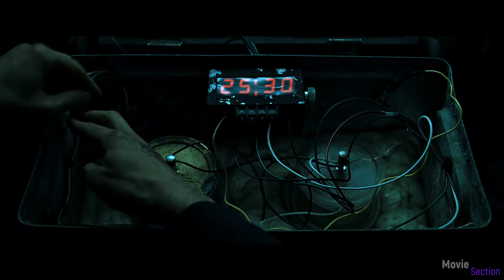Fight Club [1999] You're Shooting Nitroglycerin (HD) | Nitrogliserine Ateş Etme | Türkçe Altyazılı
Directed by (Yönetmen): David Fincher

Produced by (Yapımcı): Art Linson,Ceán Chaffin,Ross Grayson Bell

Written by (Senarist): Jim Uhls

Starring (Oyuncular): Brad Pitt,Edward Norton,Helena Bonham Carter,Meat Loaf,Jared Leto

Cinematography (Görüntü yönetmeni): Jeff Cronenweth

Edited by (Kurgu): James Haygood

Production Companies (Stüdyo): Fox 2000 Pictures,Regency Enterprises,Linson Films

Distributed by (Dağıtıcı): 20th Century Fox

Release Date (Çıkış tarihleri): September 10, 1999 (Venice),October 15, 1999 (United States),November 11, 1999 (Germany)

Music In Video: Tom Waits - Going Out West

Storyline:

A nameless first person narrator (Edward Norton) attends support groups in attempt to subdue his emotional state and relieve his insomniac state. When he meets Marla (Helena Bonham Carter), another fake attendee of support groups, his life seems to become a little more bearable. However when he associates himself with Tyler (Brad Pitt) he is dragged into an underground fight club and soap making scheme. Together the two men spiral out of control and engage in competitive rivalry for love and power. When the narrator is exposed to the hidden agenda of Tyler's fight club, he must accept the awful truth that Tyler may not be who he says he is. Written by Rhiannon

Hikaye:

Dövüş Kulübünün birinci kuralı: Asla Dövüş Kulübü hakkında konuşma... Dövüş Kulübünün ikinci kuralı: Asla ve asla dövüş kulübü hakkında konuşma... Jack, hayatın sıradanlığına kapılmış bir sigorta memurudur. Uzun bir süredir 'insomnia' yani uykusuzluk hastalığından şikayetçidir. Kendi psikolojik sıkıntılarından kurtulabilmek adına grup terapilerine katılmaktadır. Terapiler esnasında Marla adında bir kızla tanışır. Bir süre sonra da hayatını değiştirecek olan Tyler Durden ile... Durden, Jack'in ulaşmak istediği tüm hedeflere ulaşmış olan bir adamdır ve Jack'i asla hakkında konuşulmaması gereken bir organizasyon olan 'Dövüş Kulübü' ile tanıştıracaktır. David Fincher'ın kısa sürede kült mertebesine erişen filminin popülerliği dillere destan. Filmin başrollerinde de Brad Pitt, Edward Norton ve Helena Bonham Carter gibi ünlü simaları görmek mümkün...